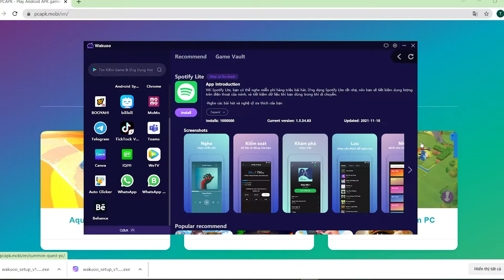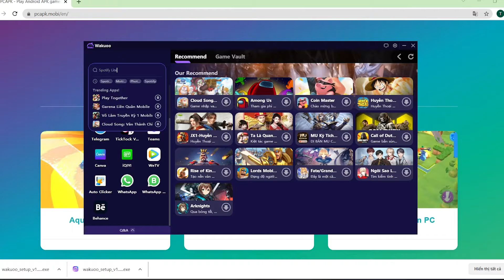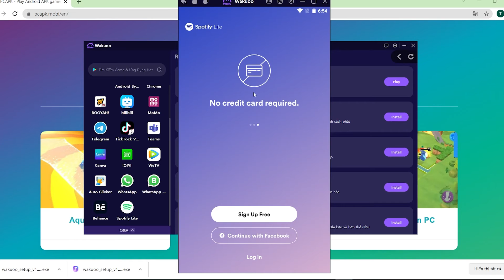Tải Spotify Lite PC - Cách chơi trên Máy tính/ Laptop yếu mượt mà 2024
Link tải nè 😘 💘 link tải giả lập mới 2022 💘 link tải giả lập mới 2022 Spotify Lite cho PC Với phần mềm giả lập, bạn có thể chơi trên laptop/ PC windows dễ dàng

0:00 giới thiệu Spotify Lite
00:15 Tải giả lập cho Spotify Lite
01:25 cài đặt giả lập
1:45 mở giả lập
1:48 tìm kiếm Spotify Lite
02:41 tải Spotify Lite PC
03:44 mở và bắt đầu chơi Spotify Lite